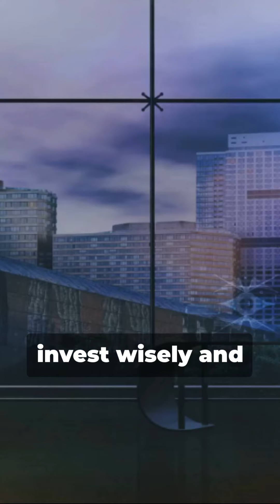5 Key trends 2024 - AI and Data Science